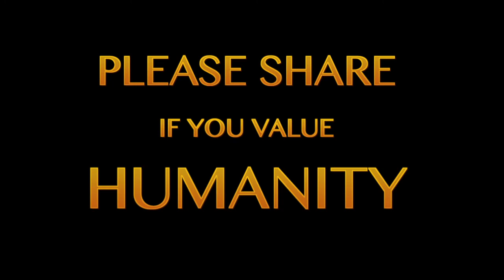How to Conserve Water (FUNNY, but REAL)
A HILARIOUS and quite informative video on ways to conserve water.

Reasons to conserve water:
-In California, we are officially in a drought.  Water is precious where The People live.
-The more expensive it is to cultivate meats and vegetables (to obtain/transport water), the more expensive the water is, thereby driving up the price at the consumer level.  Example:  If a farmer's water costs go up he has to charge more for broccoli, chicken, eggs, etc.  This price hike goes all the way to the grocery store.
-Water is finite. We don't have an infinite supply.

Tips on how to conserve water:
INDOOR
-Don't let the water run when you're brushing your teeth
-Keep a basin of gray water (Greywater) instead of using running water to wipe off caked up sauces or foods.
-Wash larger loads of clothes.
-Take shorter showers
-Don't do Christopher Walken impersonations in the shower, do it in the closet if you want though.
-Leave pee in the toilet until you poop.  Flushing uses a lot of water.
-Install a water saving shower head
-Install water saving flushers.
-Install an aerator which is a tiny little piece of hardware that goes on sink faucets.  It reduces a gallon and a half of flow every minute!
-Fix faucet drips/leaks pronto!
-Use runoff from waiting for the water to get hot to water your plants by filling a vat or container.
OUTDOOR
Like Maury (in California) says, "Now there’s a saying here in Southern California… If the grass is greener on the other side of the fence, tell your neighbor to turn off their frickin’ sprinklers, we’re in a drought here!"
Lawns don't need that much water.
1. Water every 5 days in summer, every 10 in winter if that.
2. Water during early morning or twilight, not when the sun is beating down or else it evaporates real quick.
3. Don’t water your frickin’ driveway, c’mon!
4. Flip out leafy plants with succulents like cacti.  They’re beautiful.
5. Keep a taller lawn by setting mower blades higher.  That way your grass creates shade for the water in the dirt.  That’s all I got.

It is super important to conserve water.  Please do your part in conserving!

Starring:
Maury Goldstein DiNuccio
Johann Stone
Mort Rosenfarb
Wes McGillicutty
Flavius Magnanimus QueninTarantinus the 4003rd
Clueless Mike